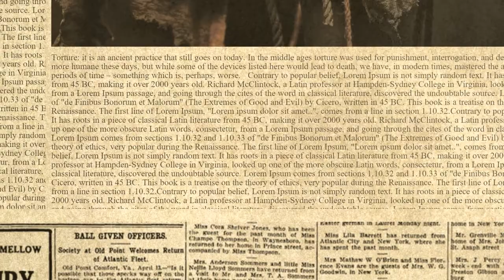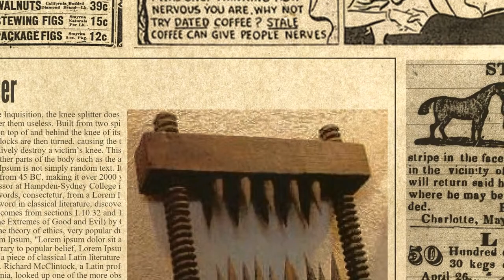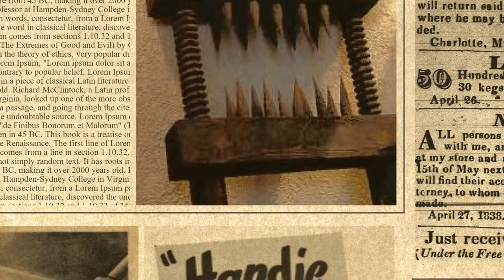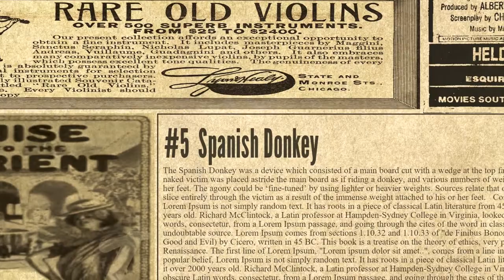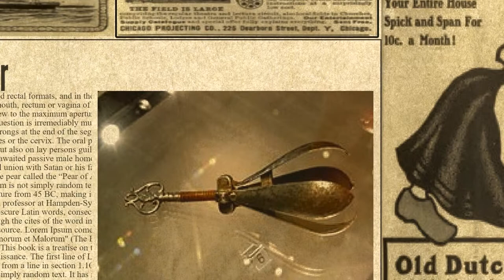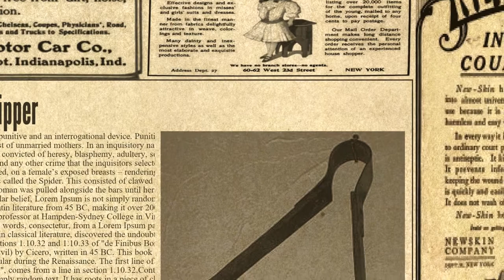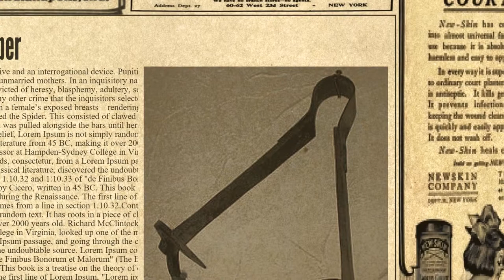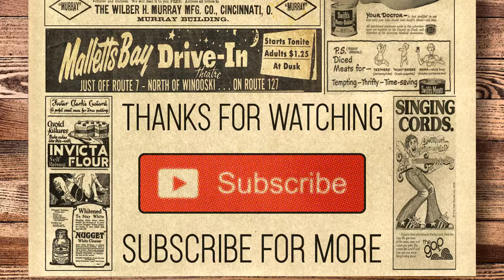Top 10 Gruesome Medieval Torture Devices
Torture: it is an ancient practice that still goes on today. In the middle ages torture was used for punishment, interrogation, and deterrence. It is easy to consider ourselves more humane these days, but while some of the devices listed here would lead to death, we have, in modern times, mastered the ability of inflicting extreme pain for indefinite periods of time – something which is, perhaps, worse.